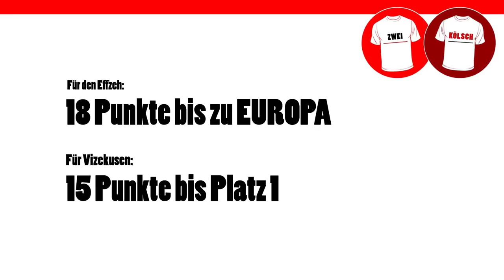Zwei Kölsch PK 1. FC Köln-FC Augsburg 01/2018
Drei Siege in Folge und unser Traum lebt! Wir sind wieder auf Schlagdistanz zu den anderen Abstiegskandidaten und könnten mit einem Sieg gegen Augsburg erstmalig die Rote Laterne abgeben! Mit drei Siegen in Folge werden unsere Jungs megaselbstbewußt in Müngersdorf einlaufen. Wie oft wird Simon Terodde diesmal treffen? Und wie wird das Debut von Vincent Koziello laufen? Ganz Kölle ist heiß auf den Effzeh unser Spieltagsmotto gibt klar vor, wie es in unserer Legenden-Rückrunde weitergehen muss!